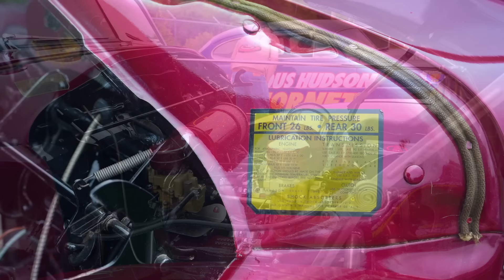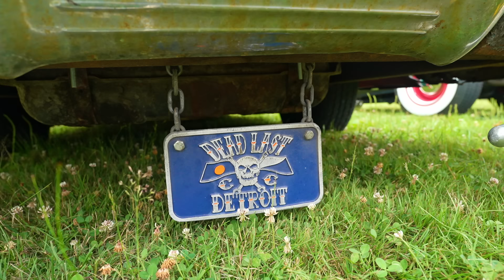TRADITIONAL HOT RODS -THE RUMBLERS 2024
The RUMBLE IN THE COUNTRY! A TRADITIONAL HOT ROD CAR SHOW .
Terryville airgrounds, Terryville CT
See them on FB